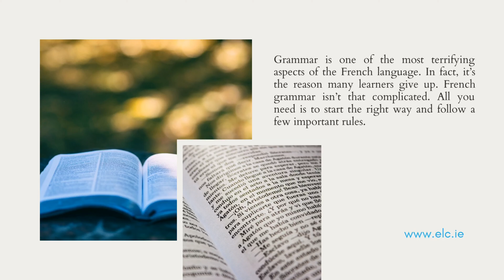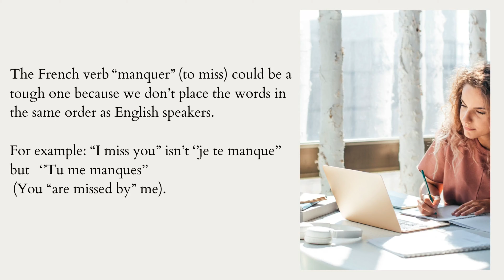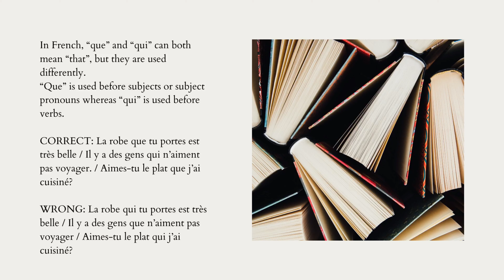10 Most Common Mistakes in French - Grammar Rules (Part 2)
Improve your French with Euro Languages College.

Euro Languages College
50 Lower Salthill
Galway
Ireland
H91 YN97

Video created and designed by Sophia Hadef.